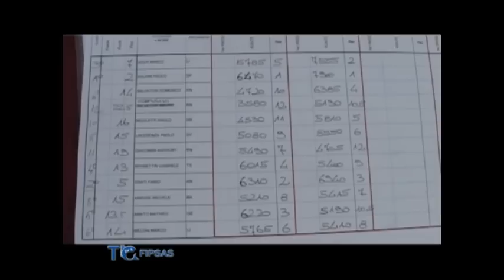tg_fipsas_puntata_4_parte_due